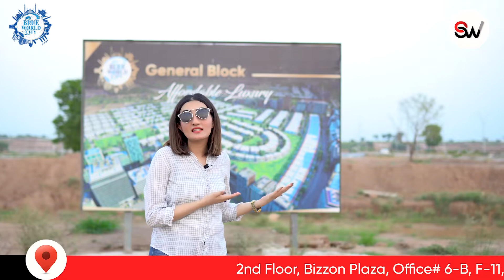Blue World City General Block Complete Detail | Smartway Consultants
In this video we visit the Blue World City General Block, which is specially developed for the Middle Class but their facilities meets the standard of International Standards, its a very Golden Opportunity to invest and secure your Future.

Smartway will provide you the Content of your dreamlands in Pakistan or outside the Country.
The Professional & Experience Consultants Vlogs, Interviews & Suggustions to choose your lands.
Smartway imprints your Vision & Dreams and Show you the Dreamslands of your Choice either for your home as Luxrus & Peaceful or Business with Professional Envoirnment places.

You will Amazed with our Content...
Becuase we are Smarter, Experence & Professionals...
We are Smartway Consultants...